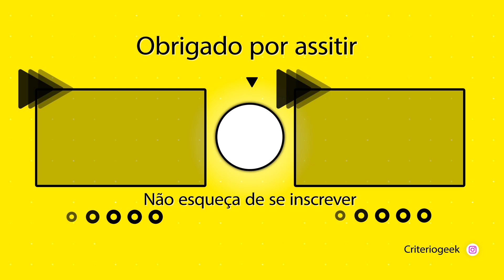REACT 2 EM 1 ORDEM PARANORMAL - ENERGIA (Anfitrião) Hawky & Manancial (Thiago Fritz) AYAKASHI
00:00 Introdução
00:58 React - Manancial | Thiago Fritz (Ordem Paranormal) AYAKASHI
06:46 React - ENERGIA | Anfitrião (Ordem Paranormal) | Hawky